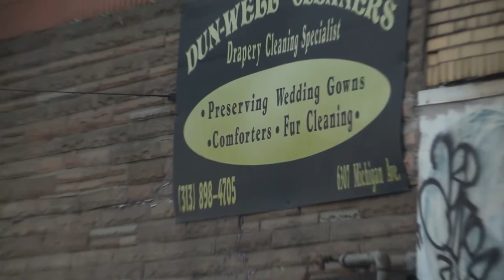Heading To Detroit On Michigan Avenue. Michigan's Version Of Tijuana